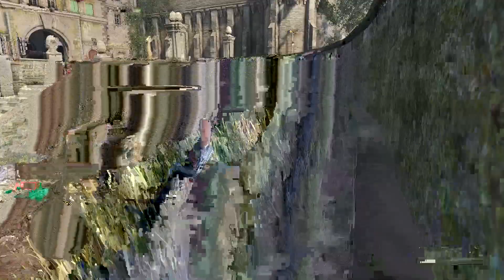Sniper Elite 5 on PS5: Sharpshooting Excellence in 4K! PART-20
🎮 Dive into the heart-pounding world of precision sniping with our exclusive gameplay of Sniper Elite 5 on the powerhouse PS5! 🔍💥 Immerse yourself in 4K visuals as you embark on a journey through intense, tactical missions, showcasing the sharpshooting excellence that sets Sniper Elite 5 apart.

🌐 PART-20 unfolds a gripping narrative of stealth and strategy, where every shot counts. Experience the thrill of stalking your targets through stunning landscapes, utilizing the PS5's cutting-edge graphics for an unparalleled gaming experience.

🔫 Whether you're a seasoned Sniper Elite veteran or a newcomer to the series, this gameplay video offers a taste of the game's dynamic mechanics, realistic ballistics, and the satisfaction of executing the perfect long-range shot.

🎥 Our playthrough captures the essence of Sniper Elite 5, highlighting its intricate level design, realistic AI behavior, and the jaw-dropping visuals made possible by the PS5's capabilities. Join us on this cinematic adventure where each bullet tells a story.

🏆 Ready your skills, as we take you through an arsenal of weaponry, gadgets, and the signature X-ray kill cam that Sniper Elite is renowned for. Get ready for a gaming experience like no other!

Don't miss out on the action! Let's build a community of sharpshooters united by the love of gaming excellence! 🚀🎮